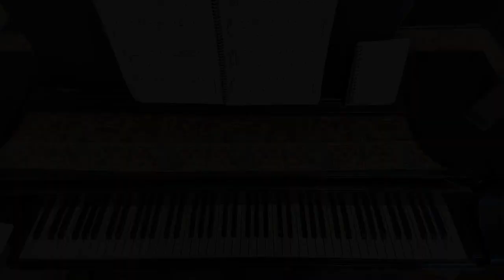LITTLE SONATA 2: MINUETTO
FROM JOY OF FIRST CLASSICS

I'm a composer and pianist and teacher in the LA area. I offer one on one instruction in piano and theory in person or via ZOOM.